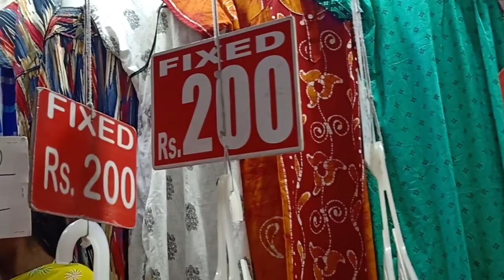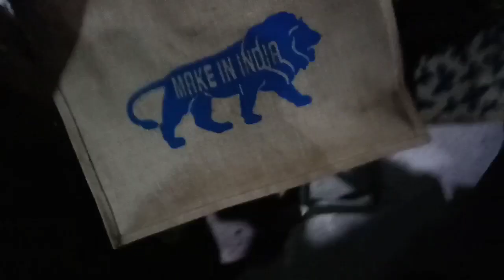GeneralBazarstreetshopping hyderabadGeneralbazarstreetshopping generalbazarstreetshoppingexplore